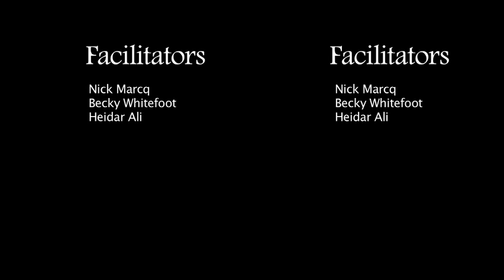Film Nation/London 2012 Short - Rain Will Fall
A Film Nation/London 2012 Olympic Project filmed by young people in Hoxton under the guidance of professionals.

This film was shot in stereoscopic 3D and as such requires a 3D display. To watch the films in pre-interpolated in 2D visit my vimeo channel

Mentors
Nick Marcq
Becky Whitefoot
Heidar Ali

Editor
Nick Lee

Music
Kevin MacCleod